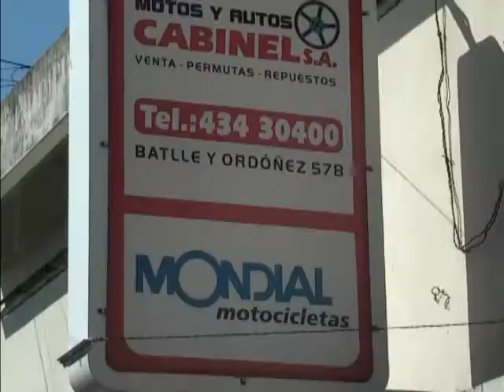Sport TV 20 8 13 parte 4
El clàsico en blanco y negro en el camunda fue para Central que sin objeciones le ganò a Rìo Negro por 2 goles a 0.